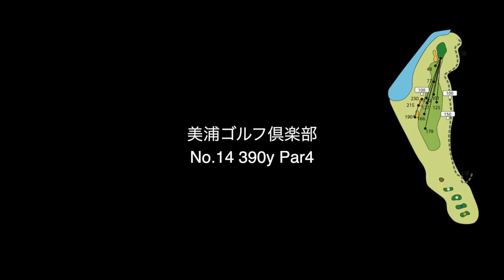220yを3番アイアンで打ったら50yオーバーした。 アメリカ出身女子プロチームにShota&姜の最強コンビで挑む！Part2 美浦ゴルフ倶楽部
ミナミプロYouTubeチャンネル

twitterはこちらから！